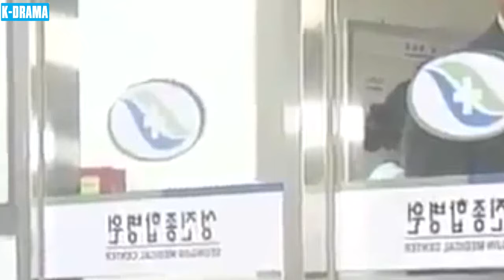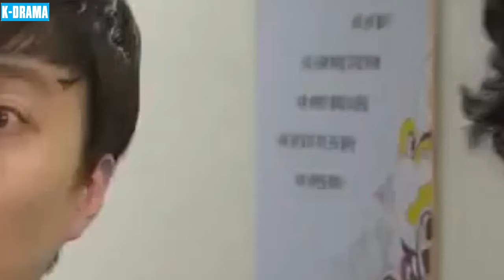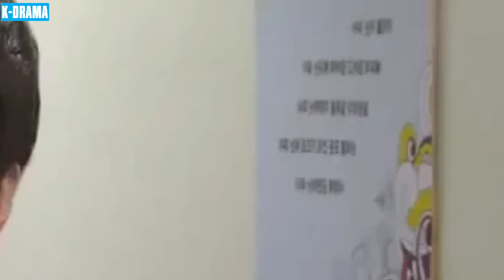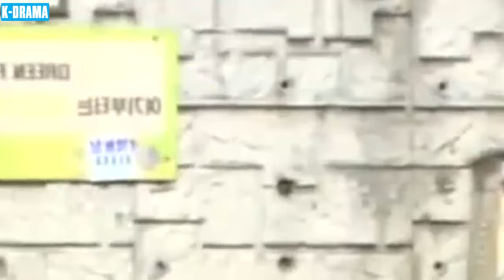PHIM HÀN | ĐƯỜNG ĐẾN TÌNH YÊU - Tập 47 [LỒNG TIẾNG] | Phim Tâm Lý Tinh Cảm Siêu Hấp Dẫn Năm 2024